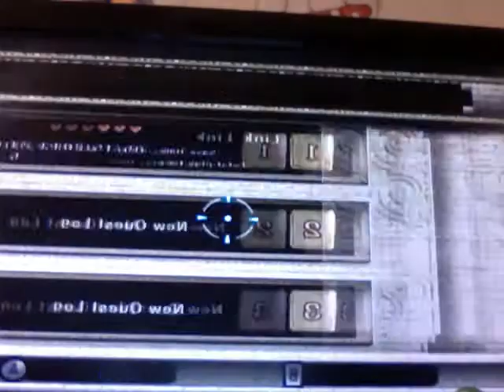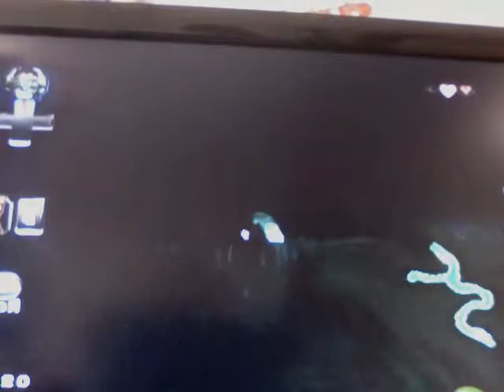the legend of zelda twilight princess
i was so happy when i turned into a human that i made this